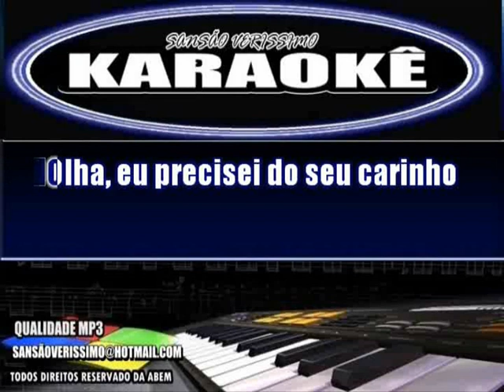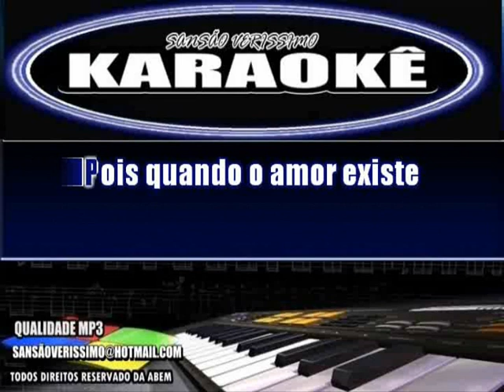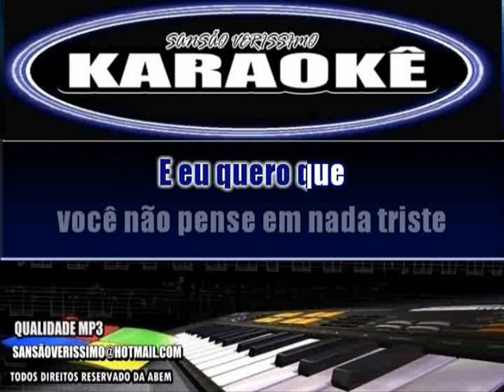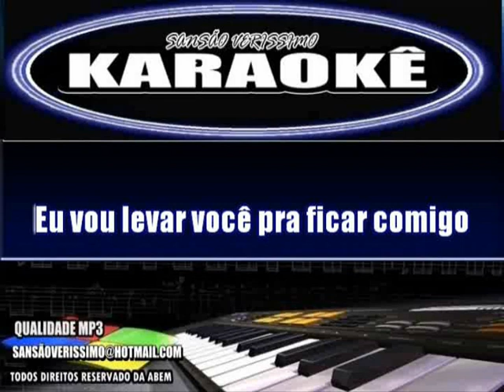Karaokê Odair José Eu Vou Tirar Você Desse Lugar